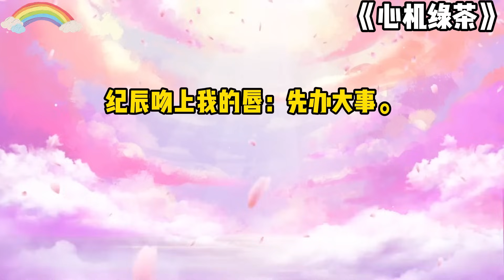《心机绿茶》一口气看完#小说